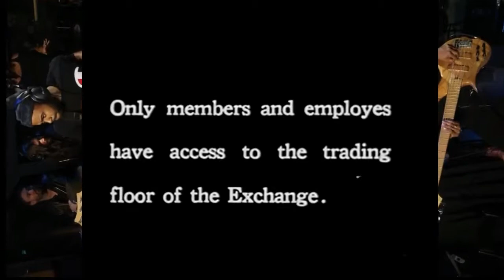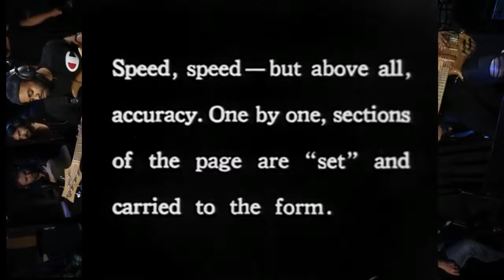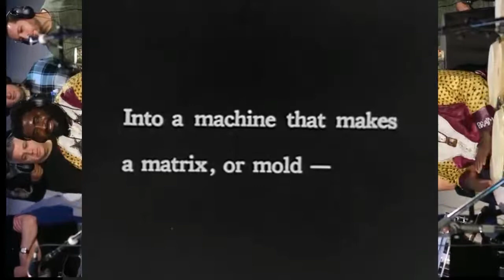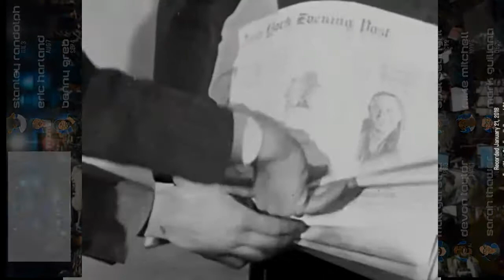VFJams Robert Sput Searight, NYSE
New York Stock Exchange -NYSE- in 1932- -The Nation-s Market Place- 1932 Dynamic Pictures

Curated, music only playlists. Audiophile, Digital Mastering to highest professional standards. Audio post production, is the process of fusing the collective sounds in your audio mix, maintaining balance across the entire recording, and preparing the finished music project for label distribution. All sound recordings are Creative Commons.

---SOCAN---
NO Tunecore.